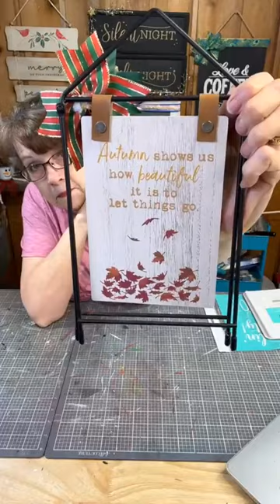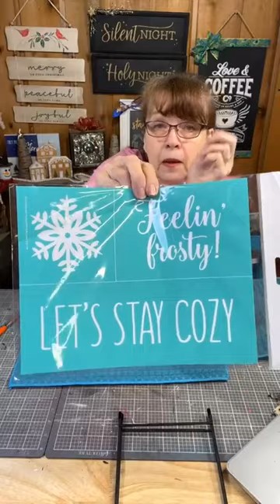Winter Double Sided A Frame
❄️💌 Thinking about Valentines Day...but not ready to let go of winter decor just yet?  ❤Let me show you how I'm going to compromise!  💕 Be sure to give our video a heart❤ and LIKE/FOLLOW our page and SHARE the video!